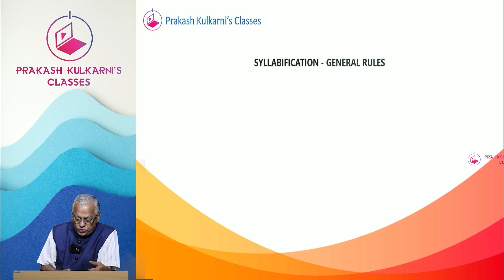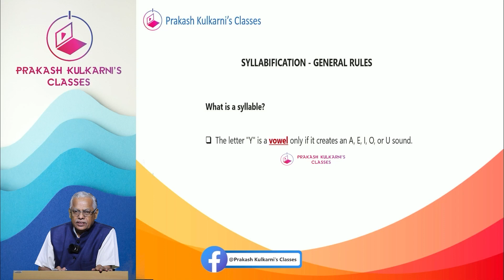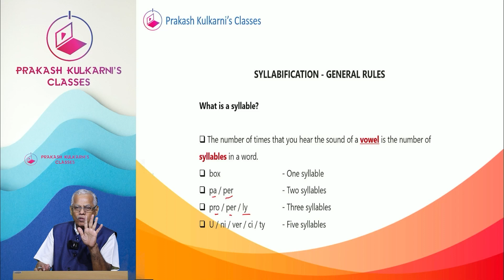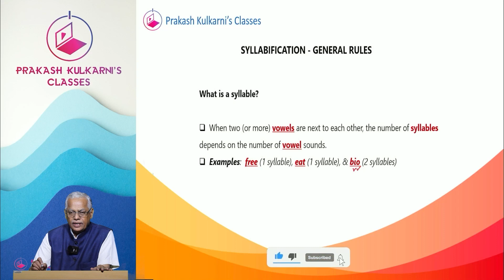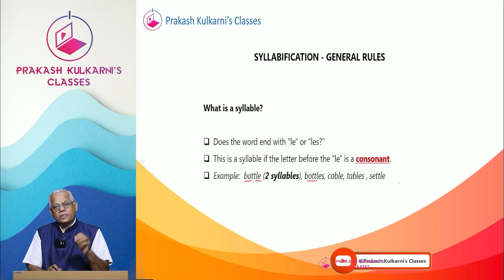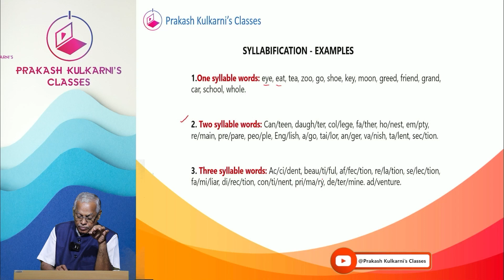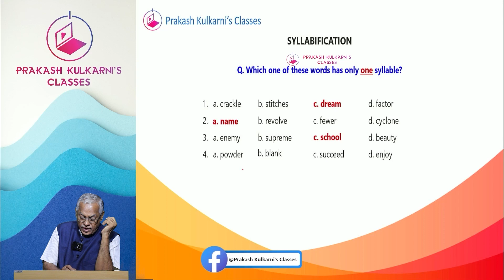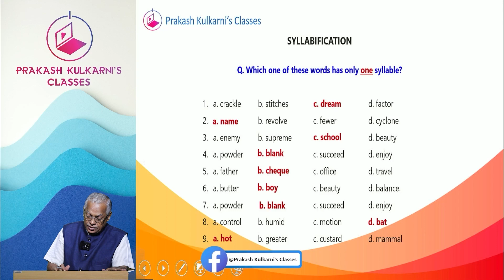7. Syllabification - 10th Std. English Grammar (2nd Language)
Prakash Kulkarni's Classes presents to you 10th Standard Exam Oriented English Grammar designed for Karnataka State Syllabus!

Learn easily, score more!